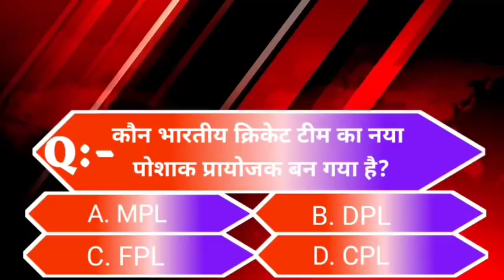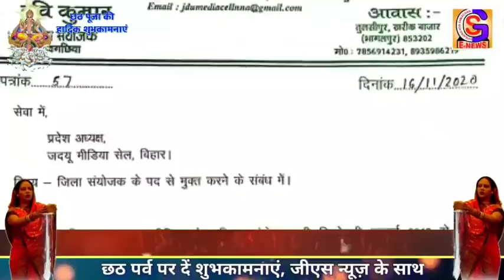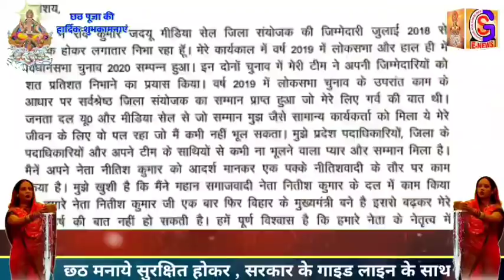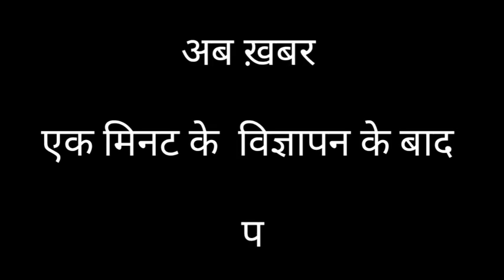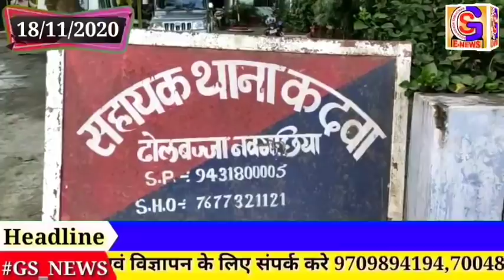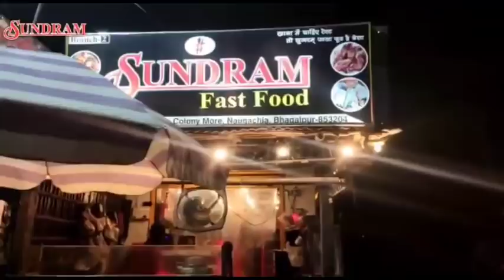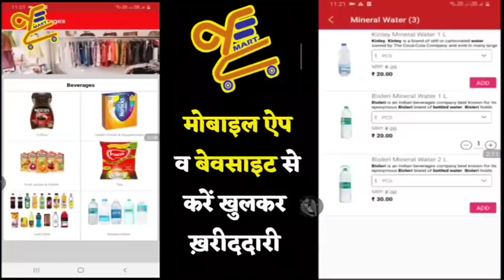BHAGALPUR-NAUGACHIA NEWS// भागलपुर, नवगछिया सहित आसपास की ख़बर (18/11/2020)//GSNEWS